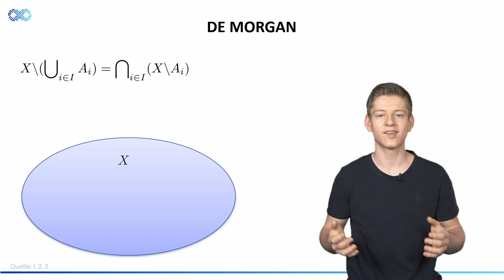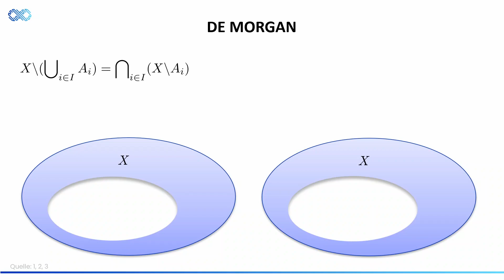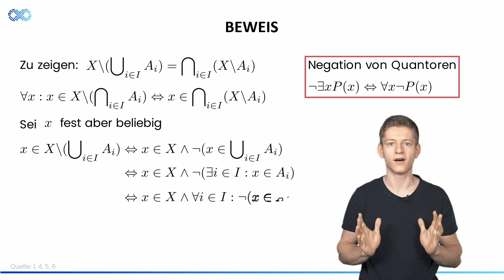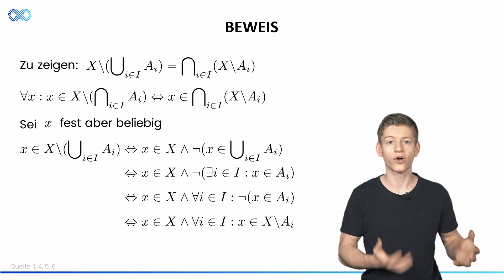Beweis der De Morganschen Regeln für Mengen | Mengenlehre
In diesem Video werden wir uns mit der De Morganschen Regel für Mengen beschäftigen und sie beweisen. Wir werden uns die Definition der Regel ansehen und sie dann in einem Venn-Diagramm genauer betrachten. Wir werden den Beweis Schritt für Schritt durchgehen und die Äquivalenz der beiden Seiten zeigen.

= Korrekturen

Bei 2:19 habe ich versehentlich das Zeichen für Durchschnitt anstelle der Vereinigung verwendet. Es sollte also auf der linken Seite des Ausdrucks x ∈ X\(U_{i∈I} A_i) stehen anstelle von x ∈ X\(∩_{i∈I} A_i).

= Kapitel

0:00 Einleitung
0:21 Definition
0:50 Venn-Diagramm
2:03 Beweis

= Quellen

= Empfohlene Videos

Bei "Mathe mit Noel" lernst du Mathematik richtig. Ich zeige dir innerhalb von kurzen Videos, die Mathematik in ihrer Tiefe, sodass du das Thema optimal verstehst.